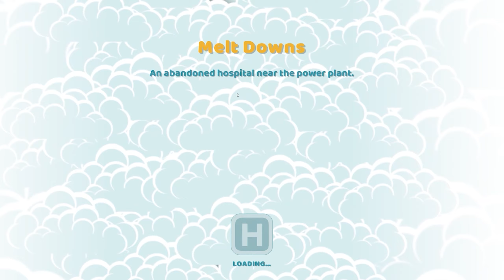Let's Play Two Point Hospital - Part 30